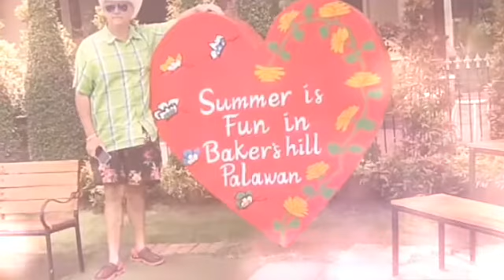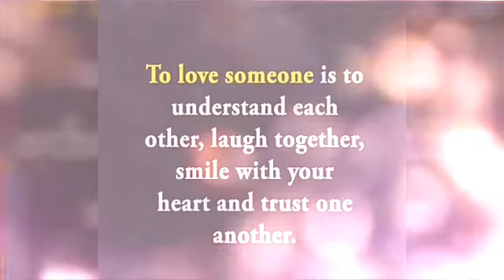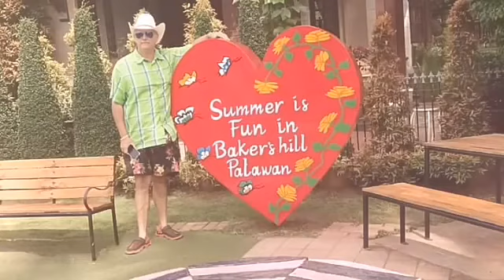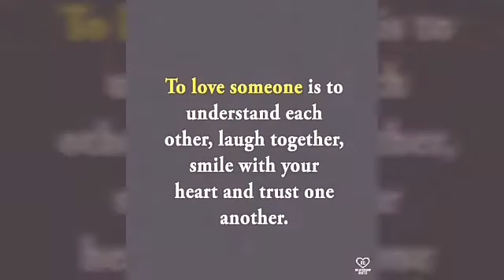Our 2nd time meet..together again ...im inlove na this second time around😘💏💕